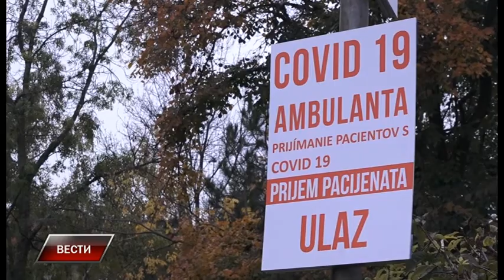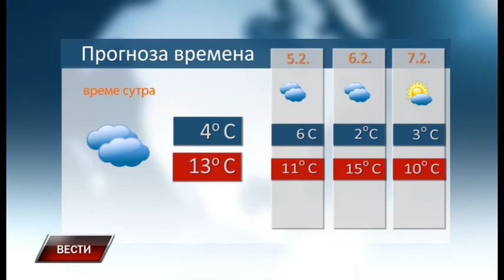Vesti 3 2 2021